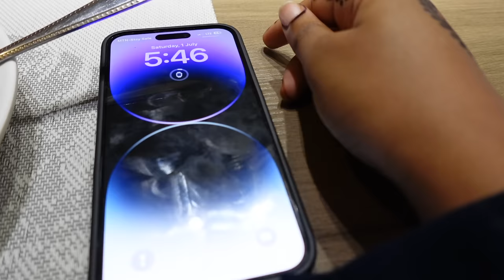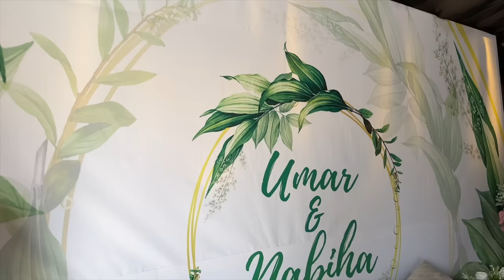Eid Al Adha Vlog 2023 | lots of events.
hi guys, it's been a long minute and I've missed you guys, I'm so sorry I post almost every vlog late! Eid was 4 months ago and I can't believe I'm just posting the vlog now, ill try to change guys, a lot has happened and it wasn't so easy for me, but Alhamdulillah. I hope you enjoy the video, love you xoxo

 • Blue Wednesday - '90s Kid (Vlog No Co...